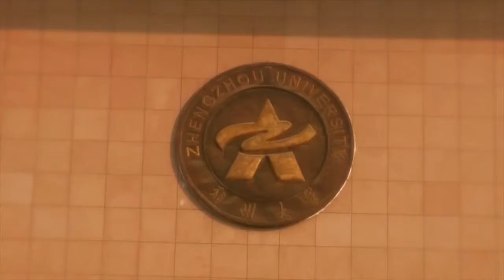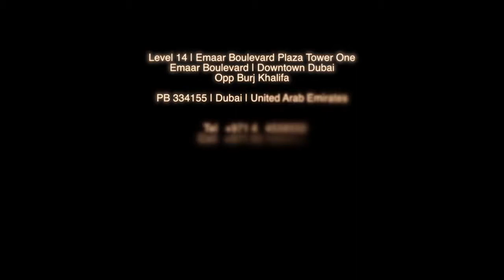MBBS IN CHINA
MBBS dreams are a Reality if you WISH

When the Student is ready the Teacher appears

NISSION # MBBS ABROAD